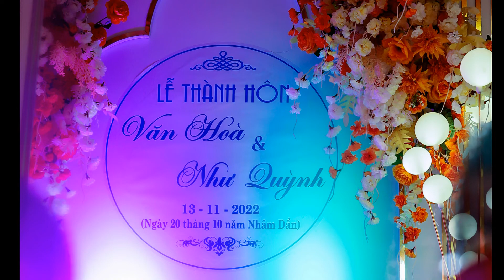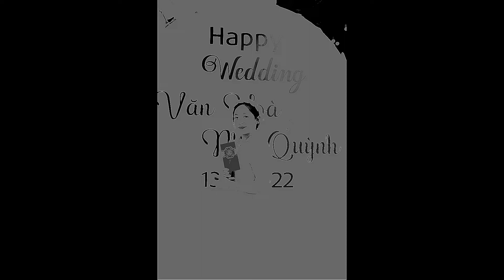đám cưới văn hoà và như quỳnh 2022